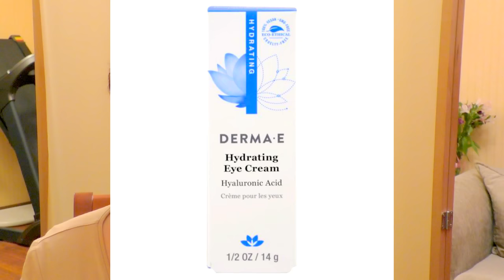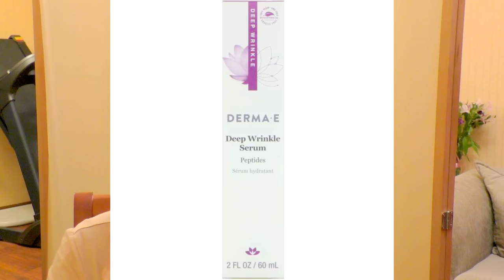УХОД: ретинол, КИСЛОТЫ, витамин Е🍋 40+ 💜 Выбор: ШКОЛА или КОЛЛЕДЖ? [JANNA FET]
Друзья, это видео о моем уходе и ответы на интересующие вас вопросы! СКИДКА НА САЙТЕ IHERB ПО КОДУ  JAN1418  НА ДАННЫЙ МОМЕНТ УВЕЛИЧЕНА ДО 10% (до 30 ноября) Успейте приобрести подарки к праздникам!
Жду ваши комментарии, за которые, как всегда, очень вам признательна!
СРЕДСТВА ИЗ ЭТОГО ВИДЕО:
*Derma E - Увлажняющий крем для глаз с гиалуроновой кислотой и пикногенолом, (14г )
*Derma E - Крем с содержанием витамина E 12000 МЕ(113 г) ч
* Clinique - All About Eyes Rich \Крем под глаза (15 мл) – можно приобрести в любом сетевом магазине;
*Reviva Labs - Крем для шеи области вокруг глаз (41 г) \ Бюджетная замена Clinique А

 roat-Eye-Cream-1-5-oz-41-g/16653
*The Body Shop - Укрепляющий ночной крем для лица «Гранат» - Можно приобрести в фирменных магазинах и на их сайте (раздел уход для лица ночной)